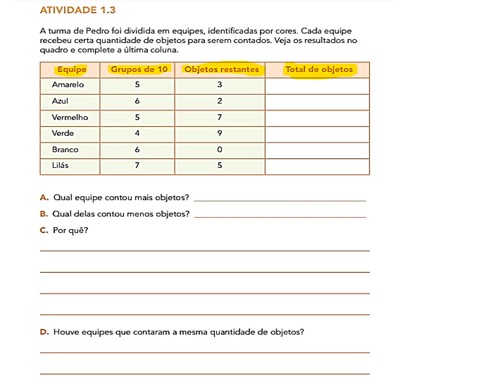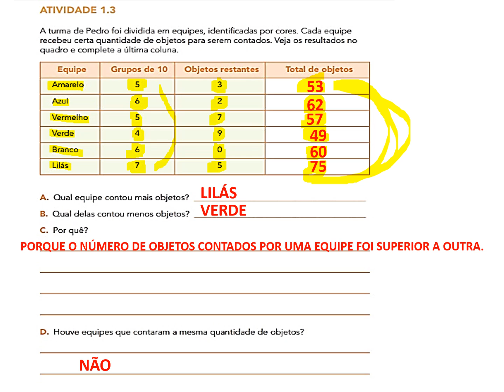EMAI 3º ANO- ATIVIDADE 1.3 (SEQUÊNCIA 1)NÚMEROS